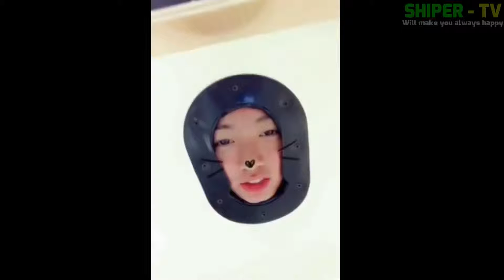BTS Jungkook, Jimin, Taehung tik tok video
I am not the owner of this video this video is collected for a source of channel